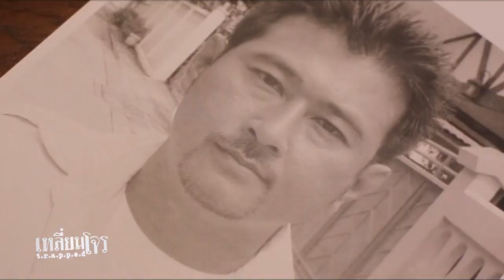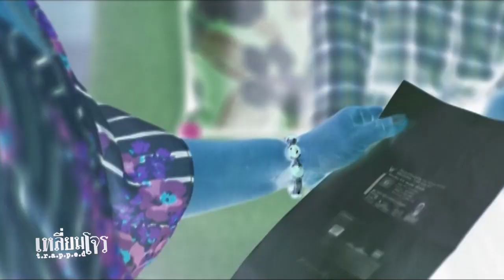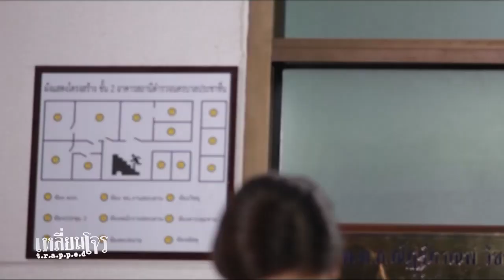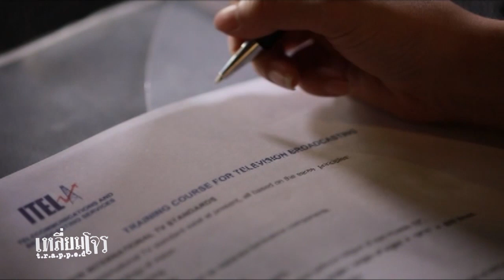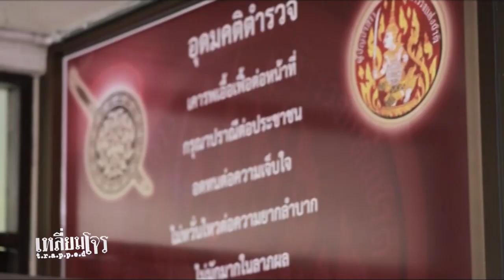ซีรี่ย์เหลี่ยมโจร ตอน "เล่ห์แม่บ้าน" (6/7)